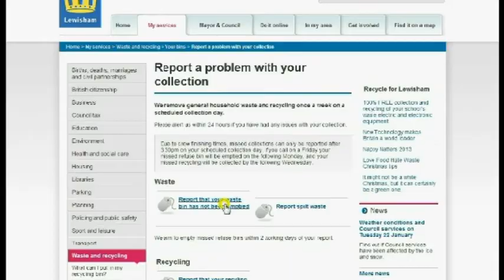What do I do if I have a missed bin collection?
What a Lewisham resident should do if their bin has not been collected.